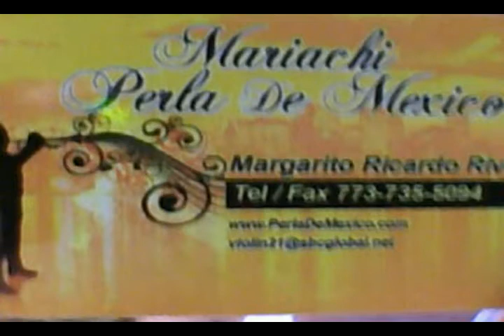MARIACHI PERLA DE MEXICO DE MARGARITO RICARDO RIVERA,,TEL/FAX:773-735-50-94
FOTOS DEL MARIACHI PERLA DE MEXICO